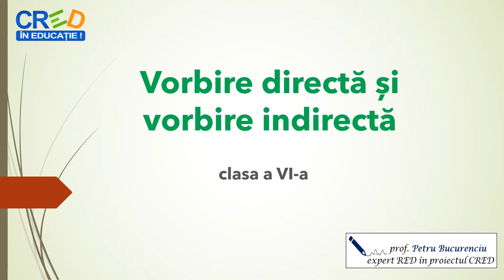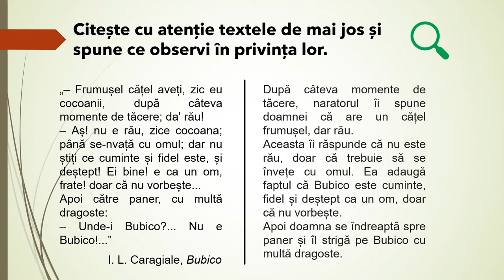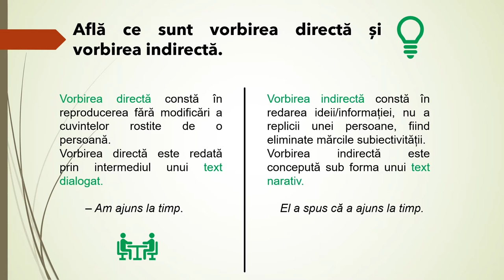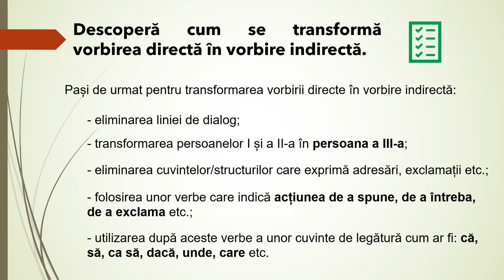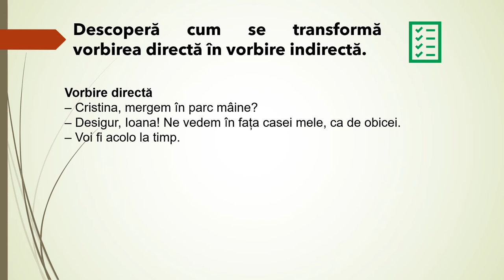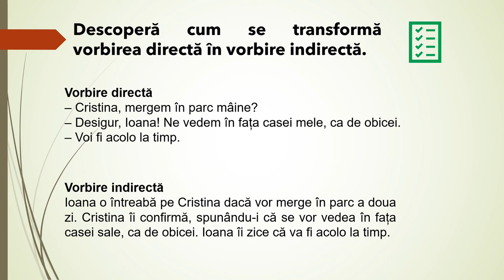Vorbire directă și vorbire indirectă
În această resursă, sunt tratate noțiunile de vorbire directă și vorbire indirectă. În prima parte a resursei se pornește de la două texte scurte, prin care sunt ilustrate cele două tipuri de vorbire, pentru a se ajunge la repere teoretice succinte.
Următoarea parte a resursei este dedicată evidențierii pașilor care trebuie urmați atunci când este transformată vorbirea directă în vorbire indirectă. După prezentarea aspectelor menționate anterior și exemplificarea lor, în cadrul resursei este propusă o sarcină de lucru care vizează transformarea unui dialog în vorbire indirectă, ținându-se cont de modelele oferite. Acest exercițiu poate fi rezolvat frontal, individual sau în perechi.
Cuvinte-cheie: vorbire directă, vorbire indirectă, comunicare, transformare.